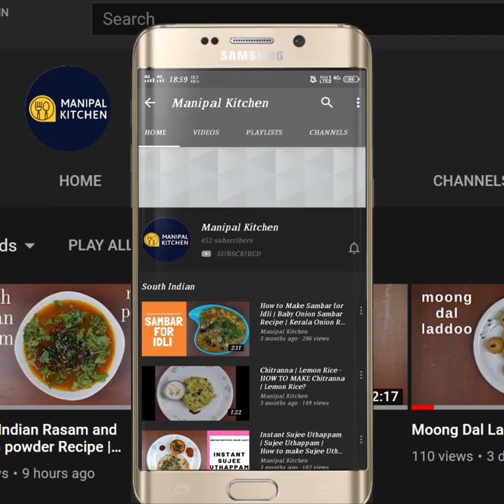Poha Chivda|ಪೇಪರ್ ಅವಲಕ್ಕಿ ಒಗ್ಗರಣೆನ ಈರೀತಿ ಮಾಡಿದ್ರೆ ತುಂಬ ದಿನ ಕ್ರಿಸ್ಪಿಯಾಗಿ ತಿನ್ನಬಹುದು|Manipal Kitchen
Poha Chivda ,Perfect Lockdown, healthy Recipe, Storable For 1 Month |ರುಚಿಕರವಾದ ಹುರಿದು ಮಾಡಿದಂಥ ಅವಲಕ್ಕಿ ಚೂಡಾ  ಗರಿಗರಿನೂ ಕೂಡ|
Avalakki /rice flakes is available in 4-5 varieties and we use the paper /thin variety of flakes for this chivda/mixture.  We should sun it for about 2 hours in the hot sun to get rid of the raw smell and to turn crispy.  I would like to share my version of Avalakki chivda today.  Here goes the recipe;
INGREDIENTS:
1. Cooking oil - 4-5 tsp
2. Thin avalakki - 3 cups
3. Mustard seeds - 1 tsp
4 Cumin seeds - 3/4 tsp
5.  Slit green chili -1
6. Byadgi red chili pieces - a few
7. Curry leaves - a few
8. Cashews - a few
9. Hurigadle - 3 tbsp
10. Microwave roasted peanuts - 3 tbsp
11. Turmeric powder - 2/3 tsp
12. Byadgi chili powder - 1 tsp
13. Hing powder - 2-3 pinch
14. Salt - as needed
15 Sugar powder - 2/3 tsp
16. Coriander seeds - 1/2 tsp
17. Roasted sesame - 2 tsp
PROCEDURE: Dry  poha  in the sun for about 2 hours. Place a wide pan on low flame and roast poha till crispy.   Place a wide pan with 5 tsp cooking oil on low flame.  When hot, add mustard seeds when it crackles, add cumin seeds.  When both crackle, add slit green chili, red chili pieces and then add curry leaves & stir till fried.  Add cashews, hurigadle, roasted peanuts and stir till done.  Add turmeric powder, chili powder, hing powder in a row and fry till aromatic.  Add roasted poha and stir and then sprinkle salt and sugar powder and give a gentle stir.  Let the mix be on low flame for about 2-3 minutes.  Finally add coriander seeds and roasted sesame seeds for flavour and give a gentle mix.  Now yummy paper poha chivda is ready to serve with a cup of tea.  You can even garnish it with onion, coriander leaves and grated carrots! yum yum!